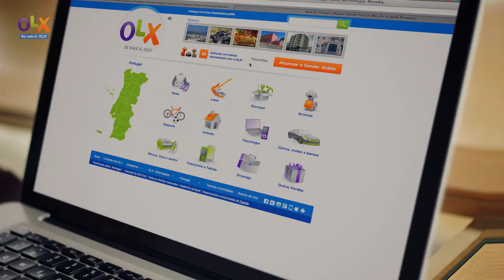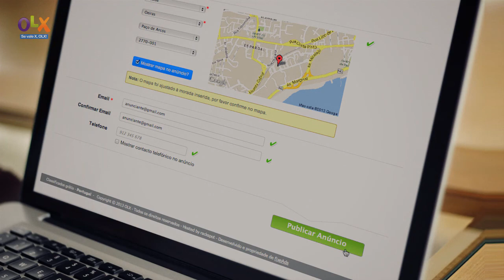OLX - Tutorial "Como inserir um anúncio no OLX" - Video Tutorial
OLX - Tutorial "Como inserir um anúncio"
Colocar um anúncio no OLX é bastante fácil, rápido e sem qualquer custo associado. Veja como neste Tutorial!

No OLX, é muito fácil encontrar tudo o que precisa e a bom preço. Muitas vezes encontramos excelentes oportunidades. Com um pouco de tempo pode pesquisar por um determinado artigo, verificar o seu estado, compará-lo com outros anúncios e negociar o preço. As boas pechinchas encontram-se aqui! Veja como é fácil!

Titulo: OLX - Tutorial "Como inserir um anúncio no OLX" - Video Tutorial
Cliente: OLX
Duração: 01:48

Vantagens de um Vídeo Tutorial:
Sabia que, por exemplo, num vídeo tutorial de 1 min aprende o mesmo que a ler um documento que demoraria 2 horas?
Esta é a grande vantagem de ter tutoriais em vídeo, uma nova forma de ensinar algo de forma eficaz.